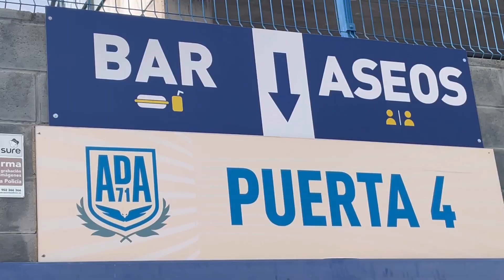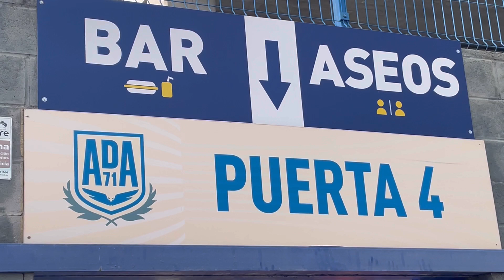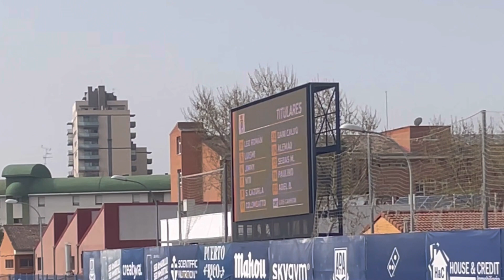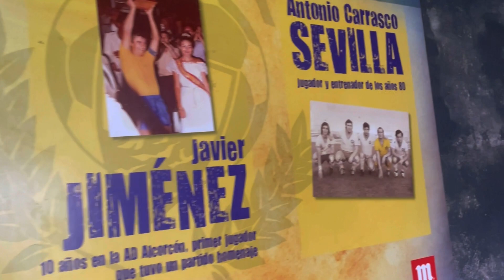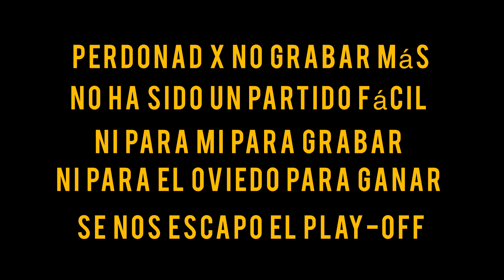VLOG | AD Alcorcón - Real Oviedo |J32| SE NOS ESCAPÓ EL GRAN SUEÑO